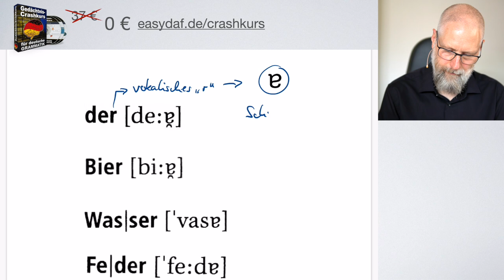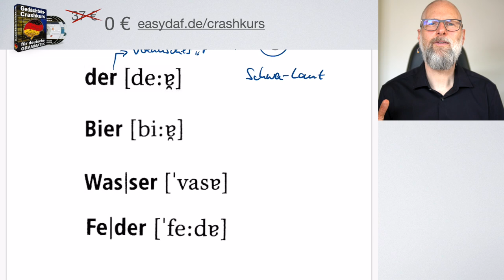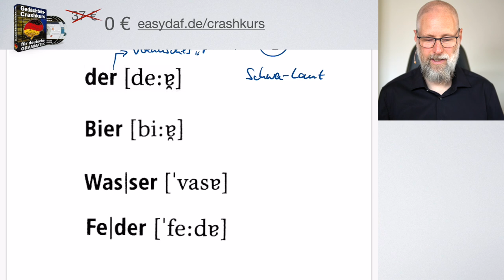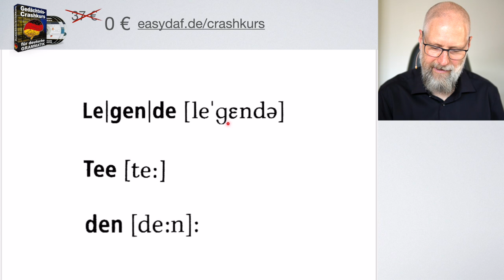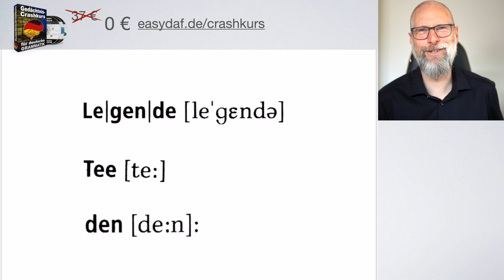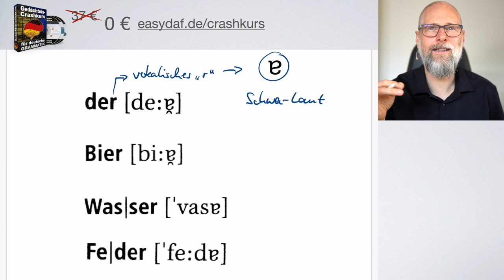Spricht man "der" wie "den" aus?? - Eigentlich nicht - aber irgendwie auch doch!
Möchtest du zunächst eine Vorschau sehen? Dann schreib dich unbedingt für meinen KOSTENLOSEN Gedächtnis-Crashkus für deutsche Grammatik ein:

Falls du bei "Deutsch mit Benjamin" vorbeischaust, lass ihm doch bitte einen Gruß von mir da :)

Wir spricht man eigentlich den Artikel "der" korrekt aus? Wichtig ist, dass das "r" an der Stelle nicht wie ein Konsonant, sondern vokalisch ausgesprochen wird, nämlich als so genannter Schwa-Laut. Dabei wird er gebunden mit dem vorherigen "e", das richtig breit wie in "Tee" ausgesprochen wird.
Da ich selbst im südpfälzischen Dialekt aufgewachsen bin, musste auch ich die Hochsprache regelrecht lernen, natürlich auch die korrekte Aussprache. Über den Artikel "der" habe ich nie nachgedacht. Die Zuschauerfrage hat mir sehr dabei geholfen, meine eigene Aussprache zu reflektieren und zu verbessern. So wie ich es in dem Video mit "der" erkläre, spricht man übrigens auch das Fragepronomen "wer" aus.